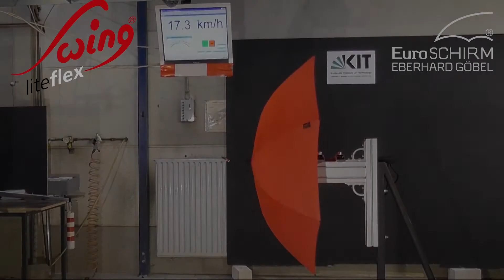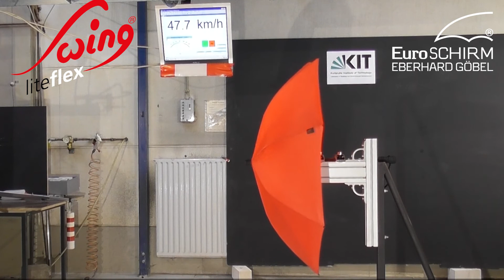swing® liteflex Wind tunnel test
Euroschirm swing® liteflex – Wind tunnel tested by Karlsruher Institute of Technology (KIT) –Test passed successfully